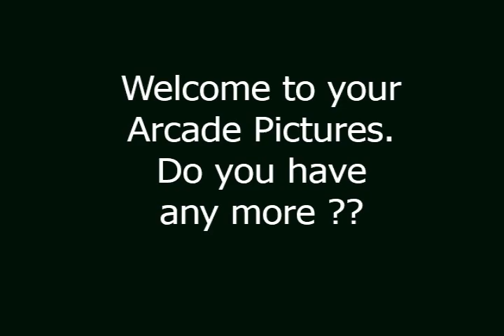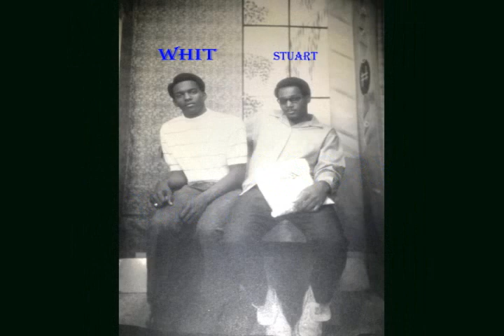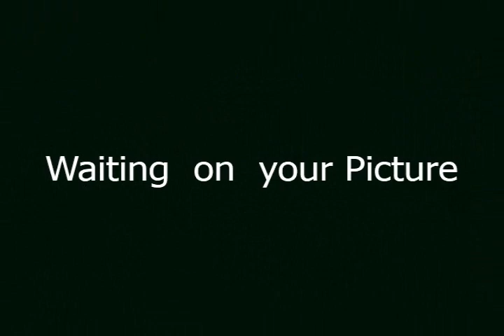Cameron High School Arcade Pictures from the Photo Booth. While waiting on the Bus.